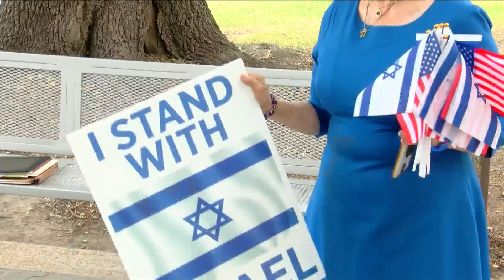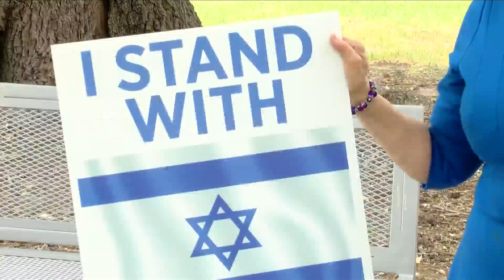Jewish community members say they are standing with Israel